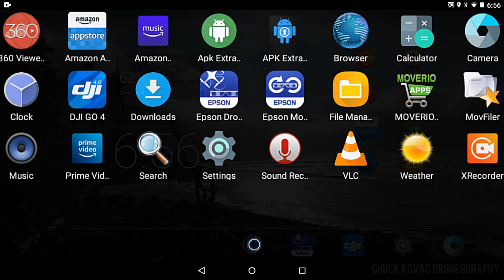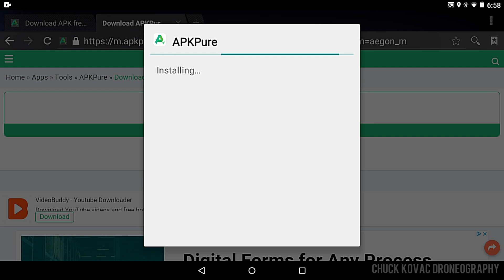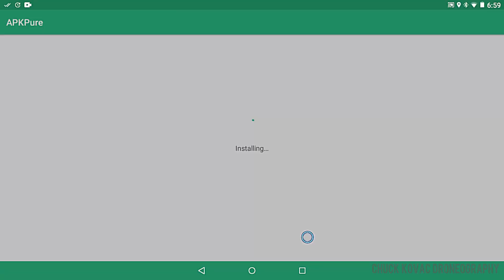How to Install APKPure on the Moverio BT-300 Glasses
See the rugged beauty Beauty of Oregon (Autumn 4K) in my recent video
This is a short video on how I installed APKPure on my BT-300's. Perform these steps at your own risk. Downloading files from unknown sources may harm your device. Always follow the manufacturer's instructions. For more helpful tips and tricks, join the Epson Moverio BT-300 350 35-E 30-C TIPS/TRICKS/SUPPORT Facebook Group via this